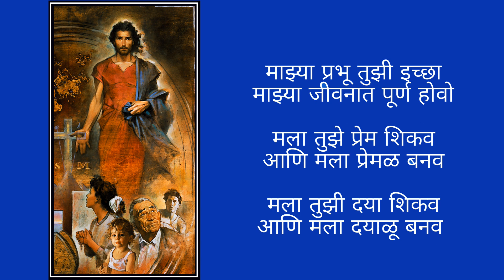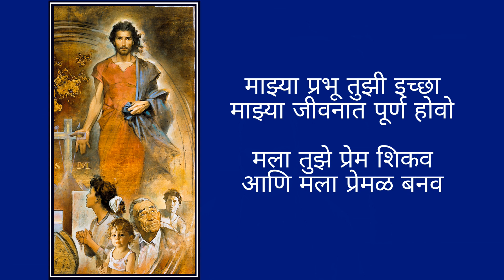31st March: Day 6 Lenten Mission Reflection in Marathi by Fr. Peter Michael CSsR. St. Joseph's Juhu.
Lenten Mission at St. Joseph's Church, Juhu.